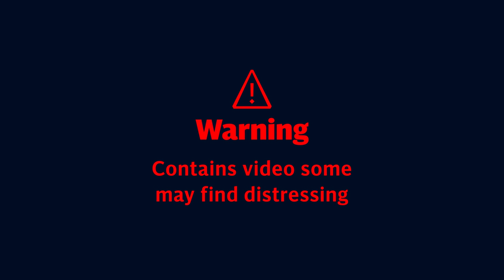Dramatic moment 50 cars pile-up on Pennsylvania motorway in US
Three people have died in a 50-vehicle-pile up on a Pennsylvania motorway, as frightening video shows out-of-control lorries slamming into cars amid a blinding snowstorm.

The extraordinary scene on Interstate 81 was captured in videos posted on social media that show drivers and passengers lining the snowy road and jumping out of the way as a cascade of crashes unfolds.

In one video, an out of control lorry smashed into a large dumper truck turning it nearly 180 degrees, another large truck caught fire and spewed black smoke into the air, and an SUV struck a car sending it spinning narrowly past a person standing on the hard shoulder in snow and fog.

The National Weather Service had warned of "numerous brief heavy snow squalls with very poor visibility."